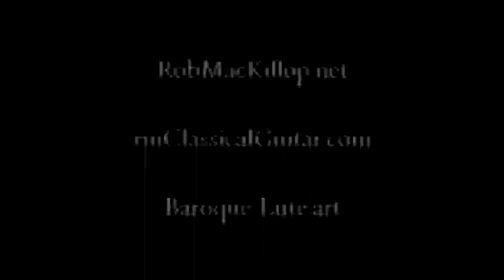Fantasies and Tientos for vihuela by Fuenllana - Rob MacKillop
This is a one-hour full-album demo I made back in 2013 for a famous record company. They said they'd put it out if I paid them £5,000. I didn't. You can hear the demo for free, but If you enjoy my work, please take a moment to buy me a coffee All money goes to funding my videos, recordings, websites, research, strings etc. Thanks!
Miguel de Fuenllana is a much over-looked composer for the vihuela (a cross between a guitar and a lute).